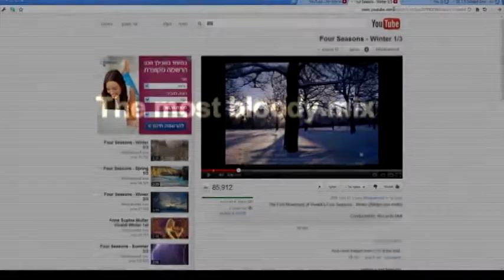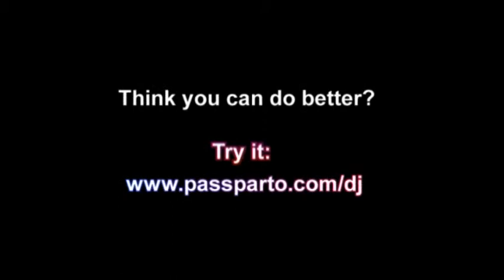The most bloody mix